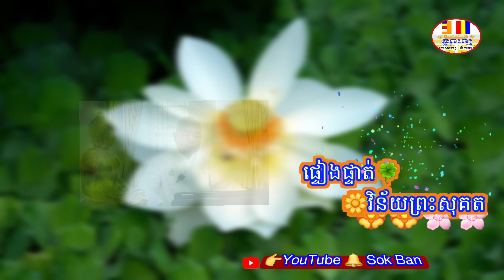ផ្ទៀងផ្ទាត់ វិន័យព្រះសុគត-សម្តែងដោយលោកគ្រូធម្មាចារ្យ អុឹម រ៉ៃយ៉ា